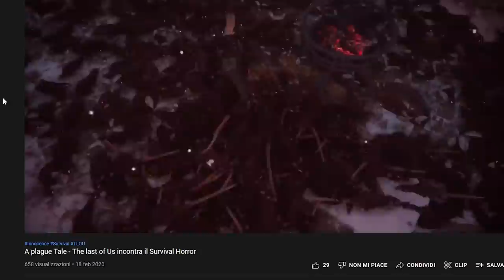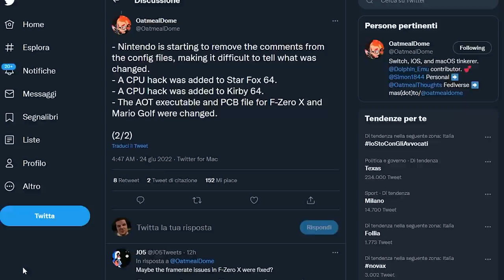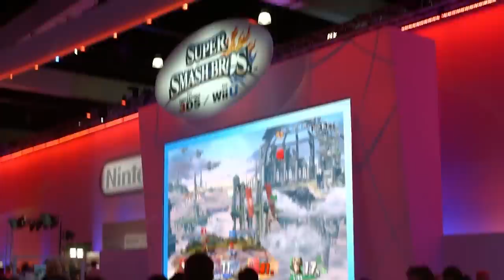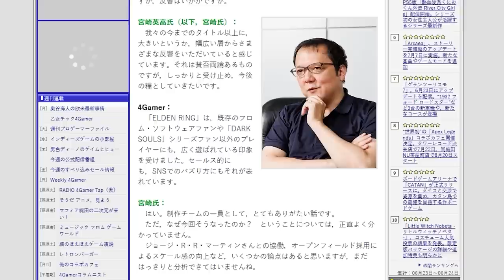NINTENDO SWITCH SI AGGIORNA! | ADDIO E3, ADDIO DIRECT: MA LA GAMESCOM? | IL SEGUITO DI ELDEN RING!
Oggi parleremo dell'ultimo aggiornamento di Nintendo Switch e dell'arrivo di Pokémon Snap all'interno della libreria dell'NSO + Pacchetto aggiuntivo. L'update porta con se qualche novità e il possibile ritorno di un titolo di nicchia... Ma sarà vero?
Questo agosto si svolgerà l'edizione 2022 della Gamescom, la fiera videoludica più importante d'Europa. A quanto pare però le cose non sembrano mettersi per il meglio: dopo il crollo dell'E3 anche la Gamescom è a rischio?
E per finire bisogna parlare di Elden Ring 2! O meglio del prossimo titolo FromSoftware che a quanto pare sarà un altro Soulslike e potrebbe essere presentato tra pochissimo... Di che gioco si tratterà?

00:00 Solo Risposte Sbagliate
00:28 Intro
01:16 No Man's Sky: solo singleplayer su Switch
02:10 A Plague Tale: Requiem, nuovo trailer e data d'uscita
02:53 Square ha rovinato Final Fantasy XVI?
04:03 Arriva Pokémon Snap e Switch s i aggiorna: tutte le novità!
06:38 Dopo l'E3 anche la Gamescom è a rischio?
08:42 Il nuovo titolo FromSoftware sarà...
10:16 Outro e Patreon